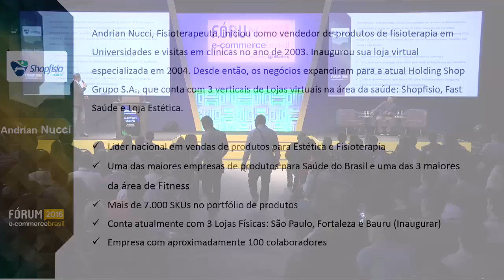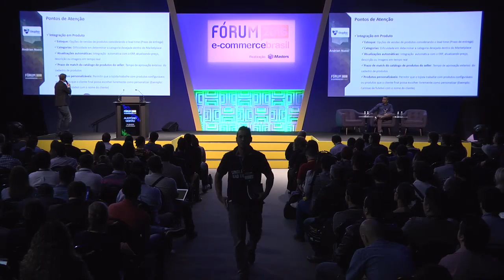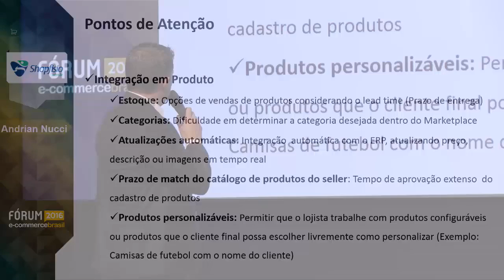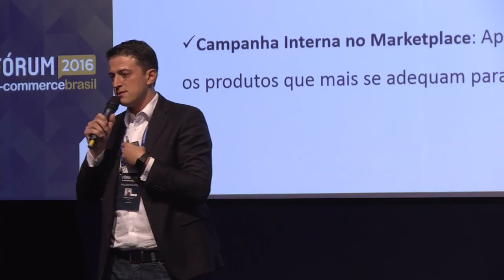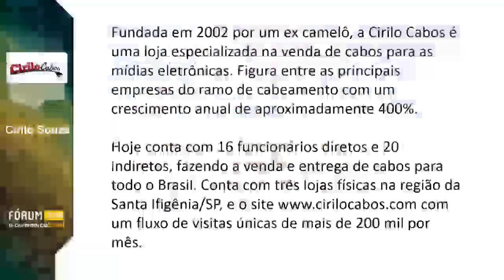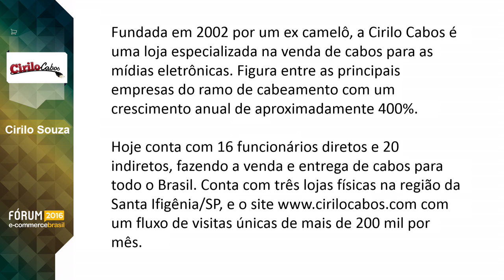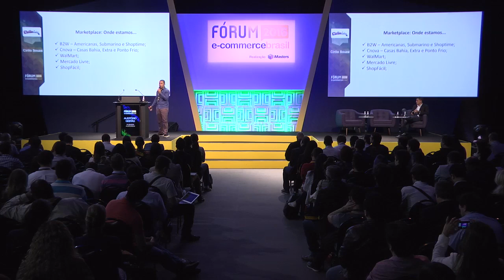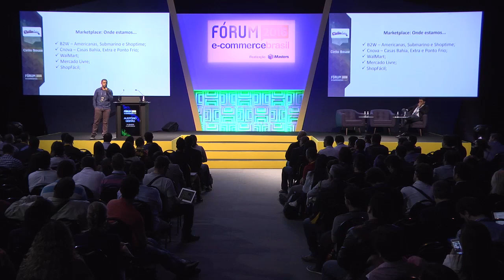Marketplace: como gerenciar multiplos sem perder dinheiro - Andrian Nucci e Cirilo Souza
Andrian Nucci, Founder & CEO da Shopfisio e Cirilo Souza, CEO da Cirilo Cabos, falam sobre Marketplace: como gerenciar múltiplos sem perder dinheiro no Fórum E-Commerce Brasil 2016.